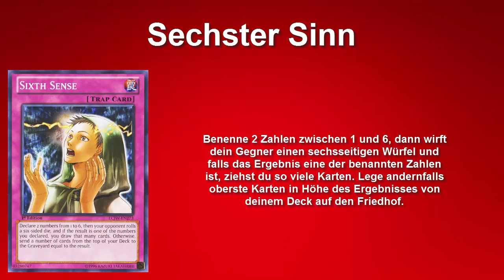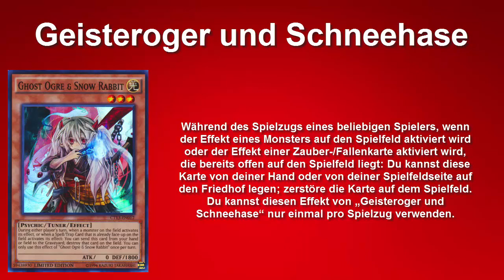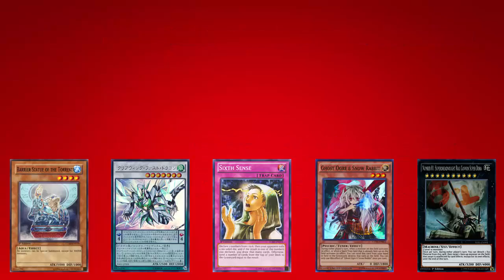Die besten Karten in Yu-Gi-Oh! | #014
In diesem Format stelle ich euch pro Part 5 der besten Yu-Gi-Oh Karten vor, die es zur Zeit gibt. Ich werde genau darlegen, warum ich diese Karten mächtig  finde und eure Aufgabe wird es sein weitere starke Karten zu finden. Die Banlist soll uns bei diesem Format sogar ausnahmsweise mal egal sein.
Viel Spaß mit den besten Karten der Welt!